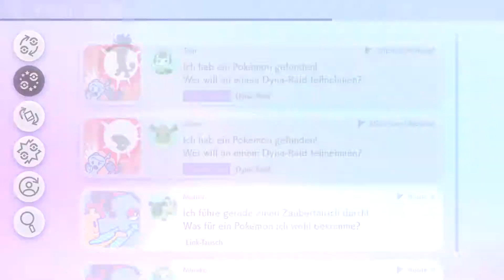Let`s Play POKEMON SCHILD WONDERLOCKE Part 5: Vorbereitungen für die 1. Arena